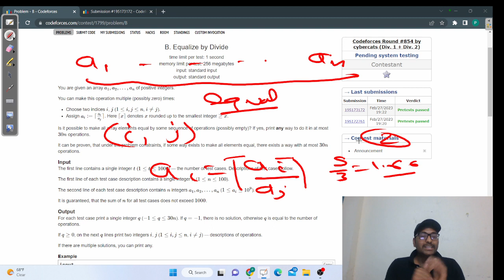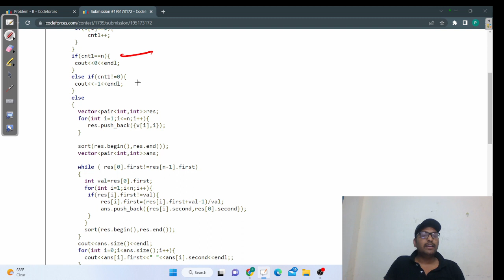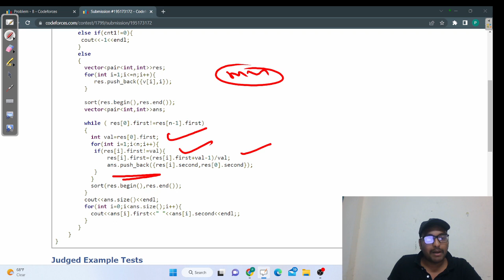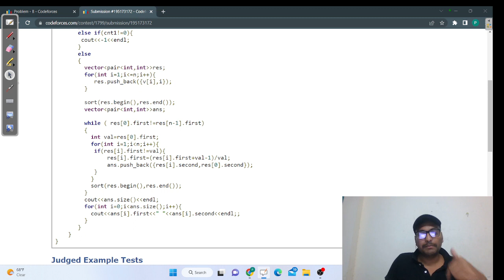Codeforces Round 854| Problem B :Equalize by Divide | complete logic + code | Hindi